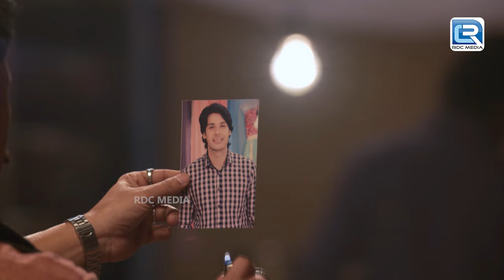Mangilal को जलेबी खाता देख दरोगा के मुँह में आया पानी ।Jijaji Chhat Par Hain |Full Ep 215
Mangilal को जलेबी खाता देख दरोगा के मुँह में आया पानी ।Jijaji Chhat Par Hain | Full Episode
Episode : 215